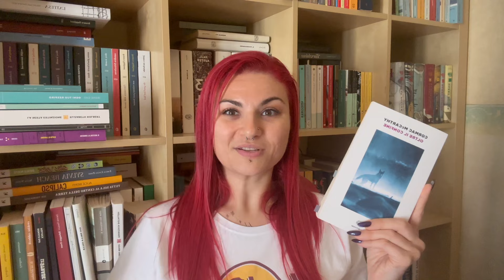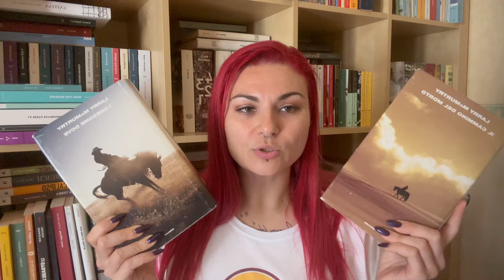Bilancio delle LETTURE di metà anno 📚😍😳😩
🌾 Buongiorno lettrici e lettori! In questo video vi parlo di alcuni dei libri che mi hanno colpita in questa prima metà del 2024. Libri che mi hanno colpita in positivo e in negativo!

 🌿 Fatemi sapere cosa ne pensate e se conoscete i libri che vi mostro!

❥ Grazie per essere parte della mia vita!

► Se hai letto fin qui sappi che siamo appena diventati migliori amici!